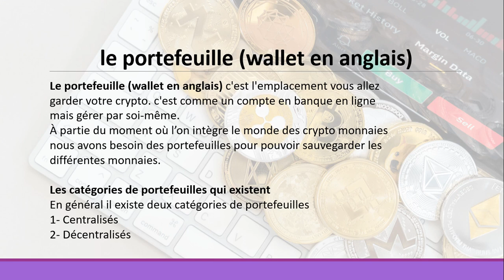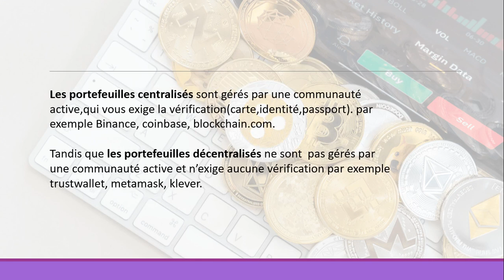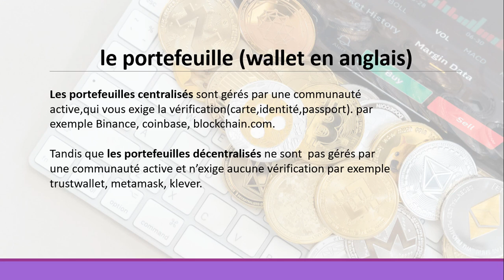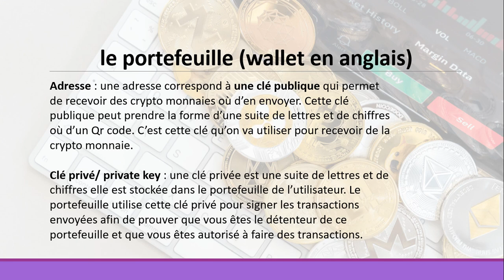Crypto monnaie, portefeuille Wallet Partie 8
1. Par mon Cash sur ce numéro 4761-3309.
2. Par transfert sur le nom de Jn Joseph PIERRE LOUIS, adresse: Port-au-Prince, Tabarre 48.
3. À l’aide d’un compte bancaire Sogebank:
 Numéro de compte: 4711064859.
 Nom du compte : Jean Joseph PIERRE-LOUIS.

4- Livre Invite de commande Gratuit après avoir partagé 10 fois notre charnel Youtube

Vente de livres numériques (en PDF) d'informatique Bureautique et autres
_Préparer par le Prof PLJJ_

~ les bases de la Cryptomonnaie: 10 $us

~ Initiation à l'internet et Ms ACCÈSS : 1200 gdes

~ Ms Windows et Anglais : 600 gdes.

~ Ms Word et PowerPoint : 700 gdes

~ Ms Excel et Publisher :800 gdes

Mode de paiement:
~ par mon cash sur 47613309 et après vous recevrez ces livres par WhatsApp.
~ sur mon Compte Sogebank en $
~ Sur mes Portefeuille numériques (Binance, LBank, Trust Wallet )

Les tutoriels des livres sont disponibles sur notre chaîne YouTube.

Solution Informatique Haïti
Notre objectif,  c'est d'aider la population Haïtienne dans le domaine de l'informatique.